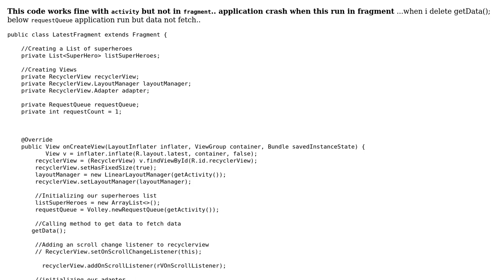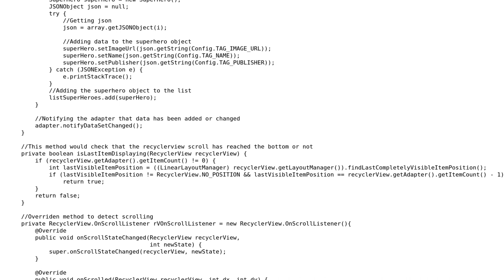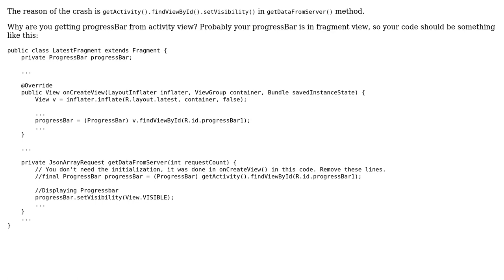This code works fine with activity but not in fragment (2 Solutions!!)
This code works fine with activity but not in fragment

With thanks & praise to God, and with thanks to the many people who have made this project possible! | Content (except music & images) licensed under CC BY-SA | Music | Images & others | With thanks to user Syed Muzzammil Mian user Sergey Glotov user Mohammad Misbah and the Stack Exchange Network Trademarks are property of their respective owners. You are responsible for your own actions.